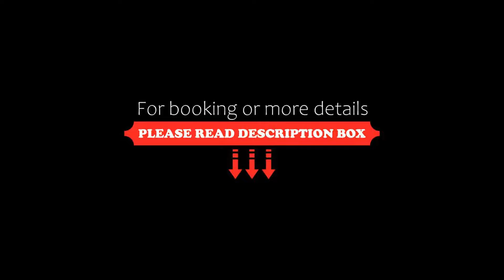Hesperia Vigo, Vigo, Spain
About Property:
You're eligible for a Genius discount at Hesperia Vigo! To save at this property, all you have to do is sign in.
A modern hotel in the heart of the business district, the Hesperia Vigo offers practicality, value-for-money, a tranquil location near the Plaza América, and free WiFi.
Enjoy a short walk to the local beaches, or explore the nearby sights, such as the Plaza América, the Parque de Castrelos museum or the fam...
Property Type: Hotel
Address: Avenida La Florida, 60, 36210 Vigo, Spain
Searching For
1. Hesperia Vigo - Vigo - Spain
2. Hesperia Vigo - Vigo - Spain Address
3. Hesperia Vigo - Vigo - Spain Rooms
4. Hesperia Vigo - Vigo - Spain Amenities
5. Hesperia Vigo - Vigo - Spain Offers and Deals
Audio Credit:
Track Title: Reasons To Hope
Artist: Reed Mathis